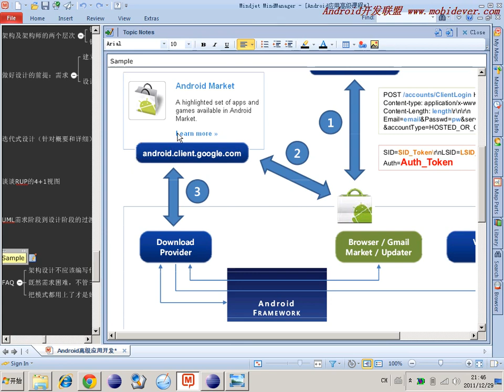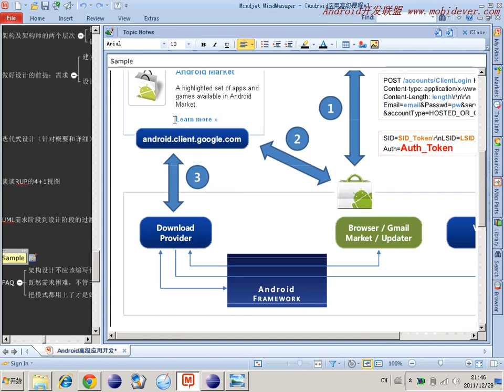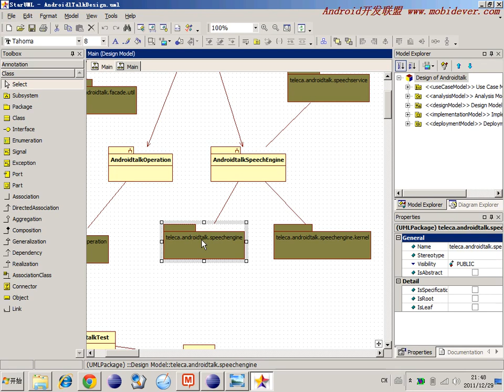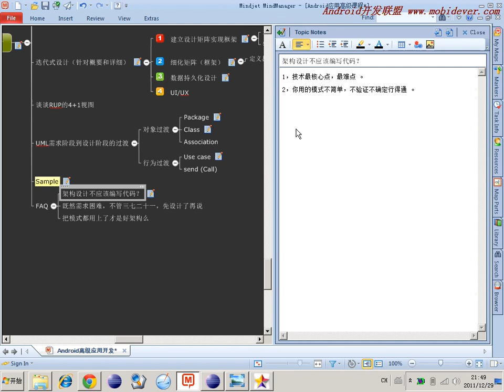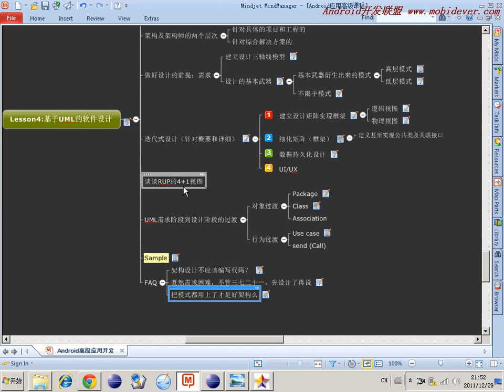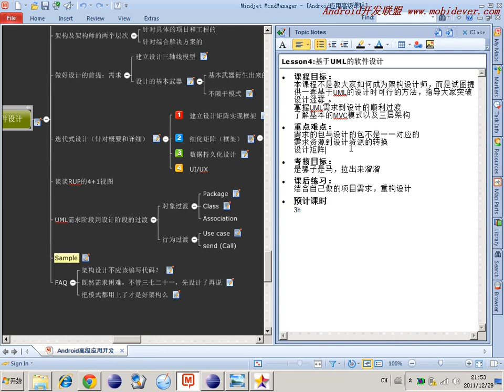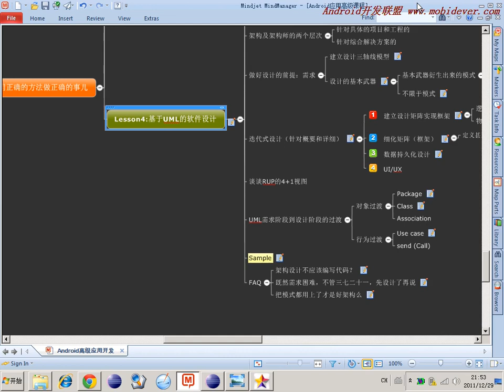选修 敏捷开发软件工程48 Sample